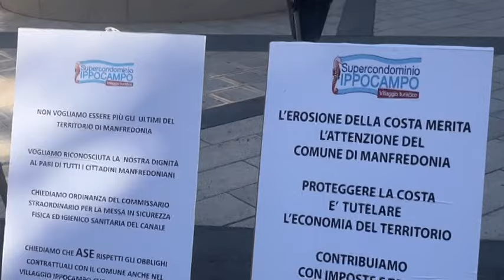Ippocampo, il villaggio degradato fa scattare la protesta